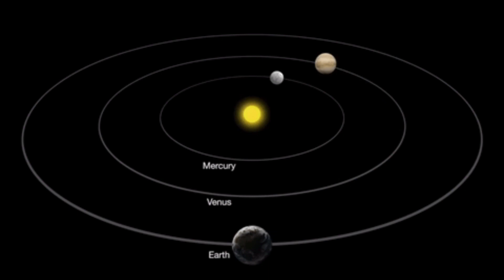कैसे बड़ी बड़ी बीमारियां दूर कर सकती है बासी रोटी😳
It's Fact
Facts in Hindi
Fact Videos
Psychological Facts
Psychology facts
interesting facts
random facts
top enigmatic facts
Gaurav Thakur
amazing facts